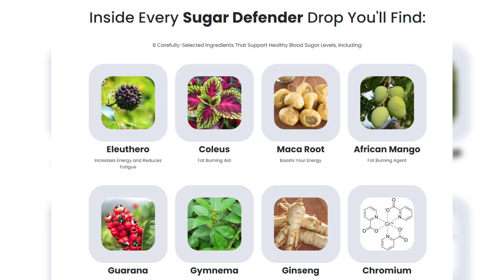Sony makes “deep cuts” to PSVR2 support, but two new games are coming, claims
Sony makes “deep cuts” to PSVR2 support, but two new games are coming, claims report